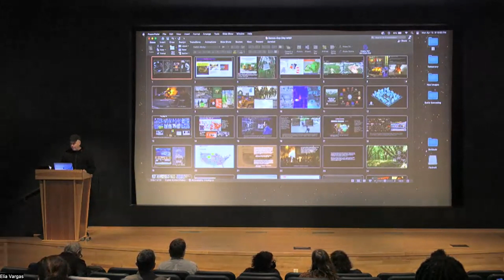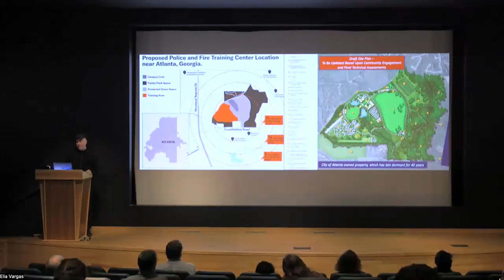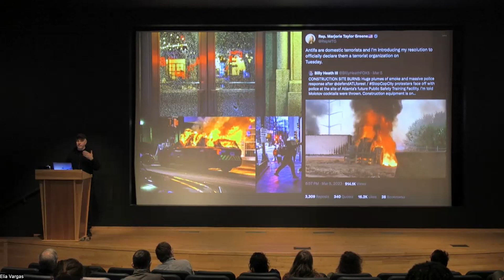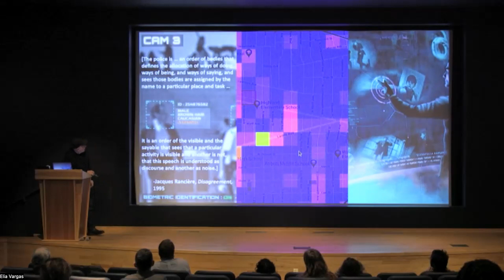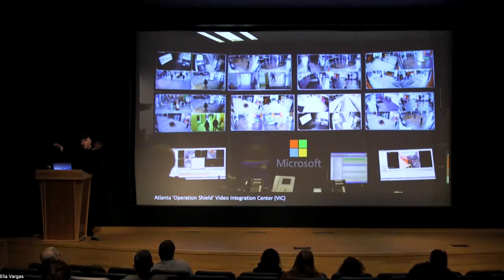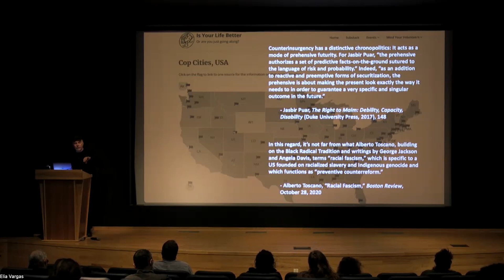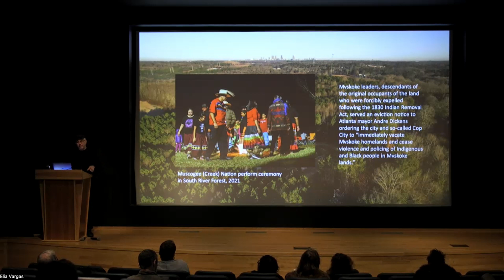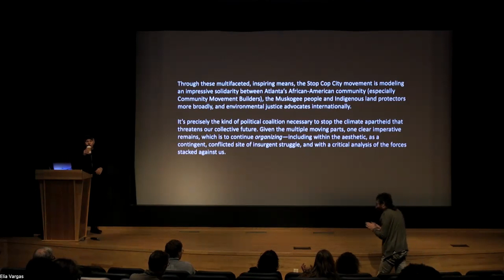PLASMA Presents: T.J. Demos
T. J. Demos teaches art history and visual culture at UC Santa Cruz, and directs its Center for Creative Ecologies. He writes about contemporary art, global politics, and ecology and is the author of numerous books, including Decolonizing Nature: Contemporary Art and Political Ecology (2016), Against the Anthropocene: Visual Culture and Environment Today (2017), and most recently, Radical Futurisms: Ecologies of Collapse, Chronopolitics, and Justice-to-Come (2023). He co-edited The Routledge Companion on Contemporary Art, Visual Culture, and Climate Change (2021), was a Getty Research Institute Fellow (Spring 2020), and directed the Mellon-funded Sawyer Seminar research project Beyond the End of the World (2019-21).